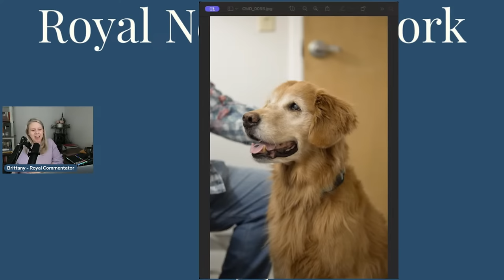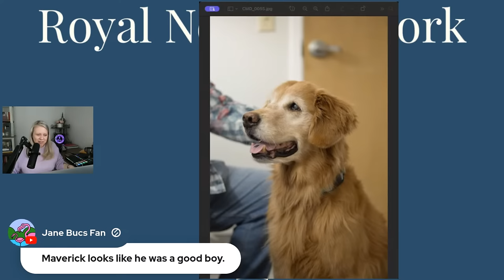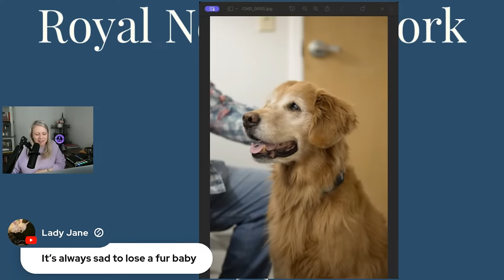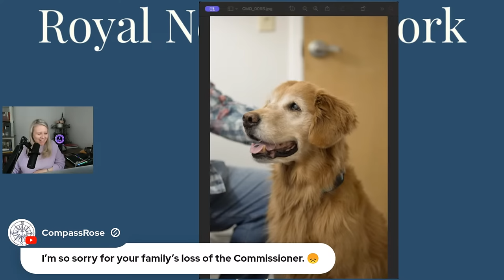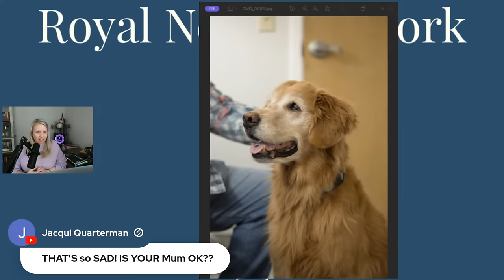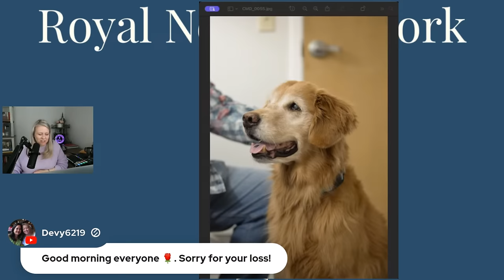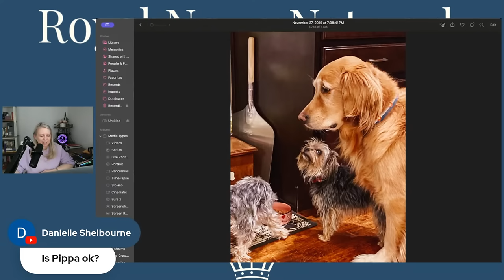Media Reports on Sussex Squad, Prince Harry Named in Diddy Lawsuit, & Royal Conspiracies Continue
YouTube.com/RoyalFashionNews